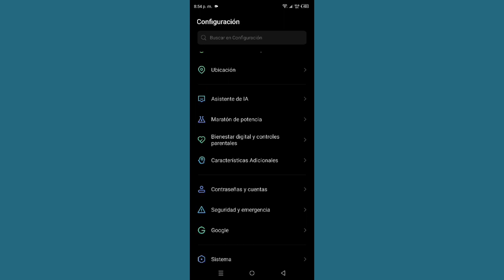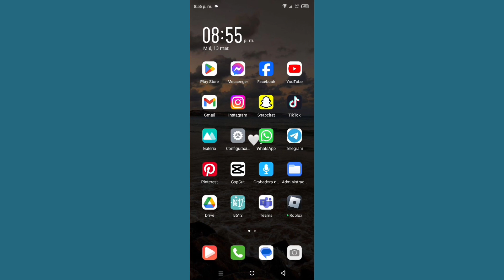Cómo reparar la congelación o detención aleatoria de Android